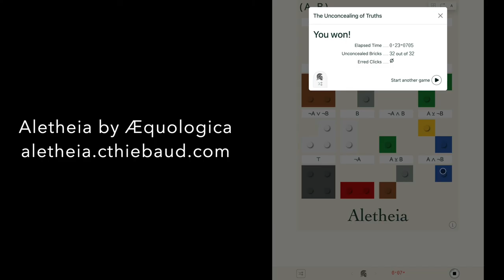Aletheia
🎉 Special Announcement 🎉

"Aletheia" is more than just an app. It's a companion for those seeking truth, a guide for those aspiring to knowledge and deep understanding. With innovative features and a user-friendly interface, "Aletheia" invites you to explore hidden truths and essential ideas shaping our world.

Get ready to embark on a captivating intellectual journey, where each discovery brings you closer to truth. Download "Aletheia - The Unconcealing of Truths" today and awaken your mind to new horizons of understanding.

[𝐼 𝑎𝑐𝑘𝑛𝑜𝑤𝑙𝑒𝑑𝑔𝑒 𝑡ℎ𝑎𝑡 𝑡ℎ𝑒 𝑡𝑒𝑥𝑡 𝑝𝑟𝑜𝑑𝑢𝑐𝑒𝑑 𝑏𝑦 𝐶ℎ𝑎𝑡𝐺𝑃𝑇, 𝑤ℎ𝑜𝑚 𝐼 𝑒𝑛𝑙𝑖𝑠𝑡𝑒𝑑 𝑓𝑜𝑟 𝑡ℎ𝑖𝑠 𝑡𝑎𝑠𝑘, 𝑒𝑥𝑐𝑒𝑒𝑑𝑒𝑑 𝑚𝑦 𝑜𝑟𝑖𝑔𝑖𝑛𝑎𝑙 𝑟𝑒𝑞𝑢𝑒𝑠𝑡 𝑎𝑛𝑑 𝑚𝑎𝑛𝑖𝑓𝑒𝑠𝑡𝑒𝑑 𝑎 𝑙𝑒𝑣𝑒𝑙 𝑜𝑓 𝑒𝑛𝑡ℎ𝑢𝑠𝑖𝑎𝑠𝑚 𝑡ℎ𝑎𝑡 𝑚𝑎𝑦 𝑏𝑒 𝑑𝑒𝑒𝑚𝑒𝑑 𝑒𝑥𝑐𝑒𝑠𝑠𝑖𝑣𝑒. 𝑁𝑒𝑣𝑒𝑟𝑡ℎ𝑒𝑙𝑒𝑠𝑠, 𝑐𝑜𝑛𝑠𝑖𝑑𝑒𝑟𝑖𝑛𝑔 ℎ𝑖𝑠 𝑝𝑟𝑜𝑓𝑖𝑐𝑖𝑒𝑛𝑐𝑦 𝑖𝑛 𝑚𝑎𝑟𝑘𝑒𝑡𝑖𝑛𝑔 𝑠𝑢𝑟𝑝𝑎𝑠𝑠𝑒𝑠 𝑚𝑖𝑛𝑒, 𝐼 𝑟𝑒𝑓𝑟𝑎𝑖𝑛𝑒𝑑 𝑓𝑟𝑜𝑚 𝑎𝑙𝑡𝑒𝑟𝑖𝑛𝑔 ℎ𝑖𝑠 𝑐𝑜𝑚𝑝𝑜𝑠𝑖𝑡𝑖𝑜𝑛.]